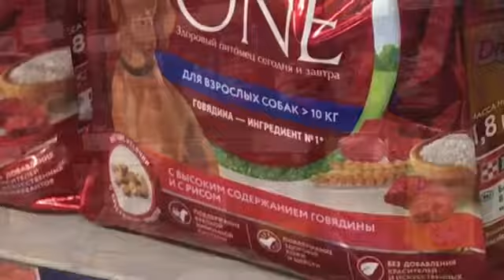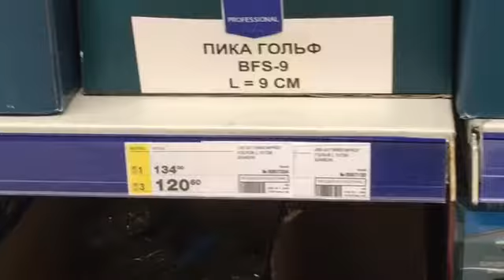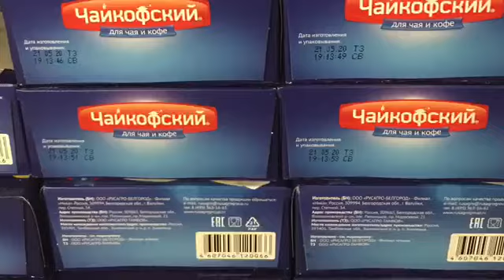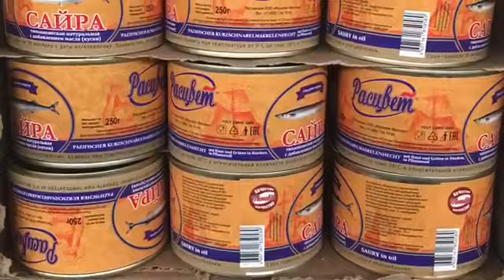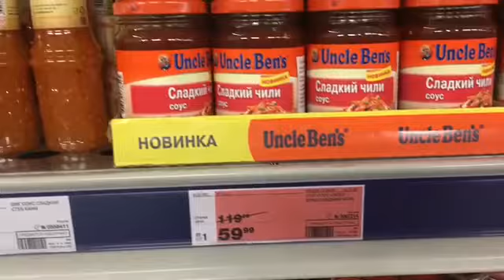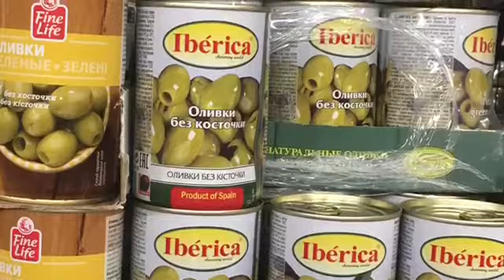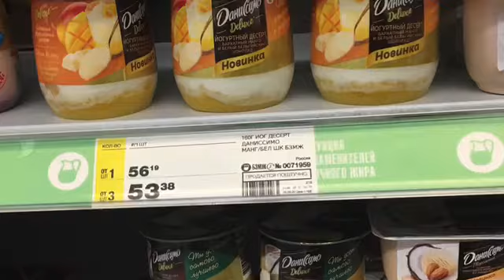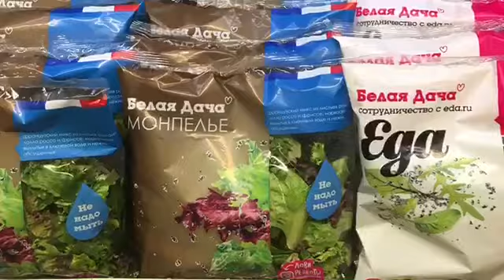ПОЕЗДКА В МАГАЗИН. METRO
Добрый день.
С Вами снова Виктория. Сегодня мы в магазине Метро. Посмотрим, поизучаем. Здесь хорошо закупаться ни на один день.